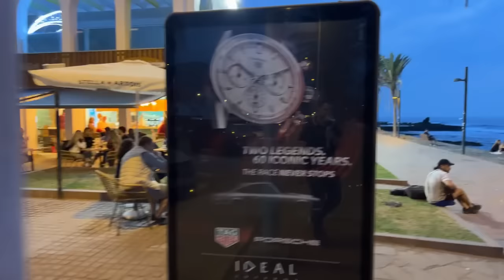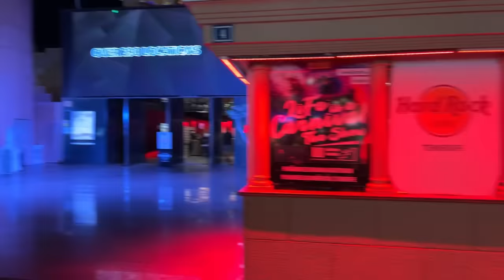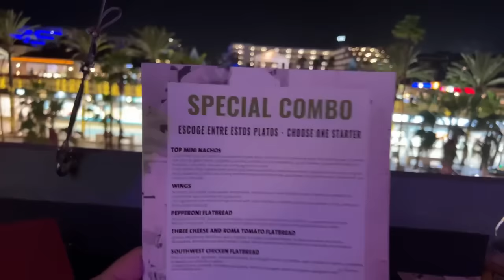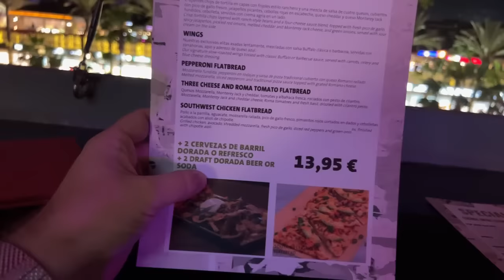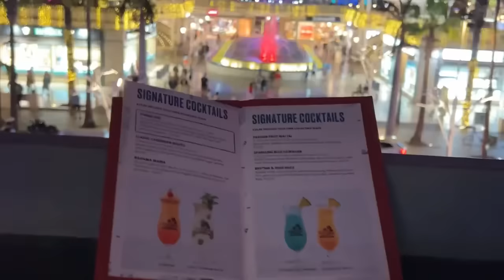🔴LIVE: ATMOSPHERE in Playa De Las Americas Tenerife! 🍺 Hard Rock Cafe Rooftop bar! Canary Islands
Playa De Las Americas evening walk and drinks at The Safari Centre on the Golden Mile South Tenerife! What is the weather like now? January 2024. We also stop for a drink at the Hard Rock Cafe rooftop bar!